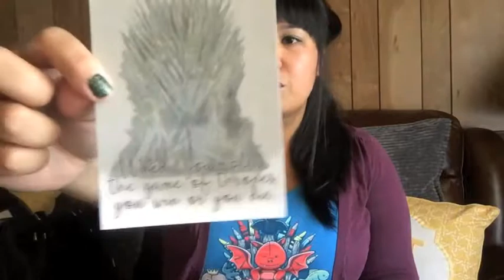Fandom of the Month Club - "Game of Thrones" Unboxing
The Fandom of the Month Club is a geeky jewelry subscription service, and they came out with a special limited edition box featuring accessories inspired by Game of Thrones!